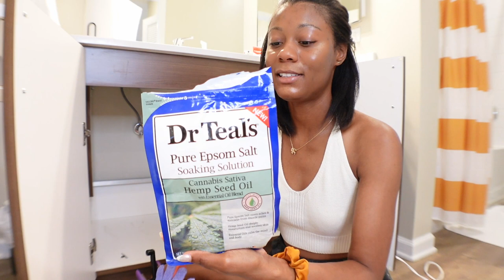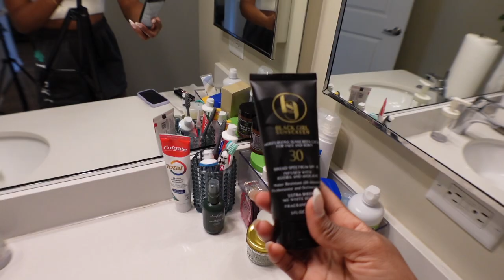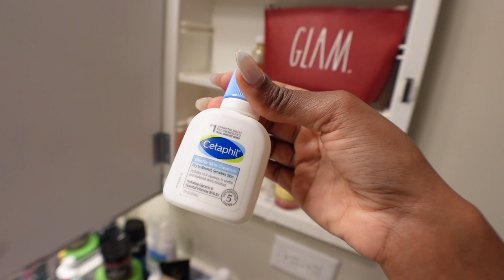Declutter & Organize My Cosmetics With Me | Cleaning Motivation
I appreciate you watching my content.
If you enjoyed your time here and would like to see more, go ahead and subscribe, like, and turn the post notification on, so you'll be notified every time I upload.

✨Product Links Mentioned In The Video:

Contents of this Video:
00:00 - Intro